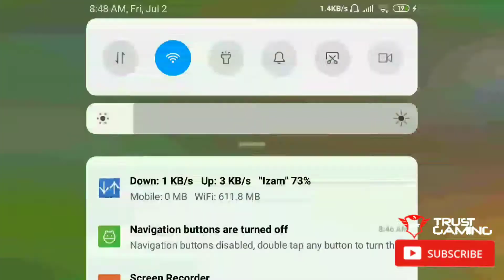GAMEPLAY ANDROID GLOBAL CITY PART 143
Build and design your own city. Create buildings in this city-building simulator

BUILD AND DEVELOP YOUR VERY OWN CITY
Global City is a city-building simulator that distinguishes itself from its peers with its high-quality graphics. Skyscrapers and residential houses, shopping malls and administration buildings, the port and the railway are bound to pleasantly surprise you with their unique and magnificent hi-tech designs.

DEVELOP AND CONTROL RESOURCE PRODUCTION
In this game, you can mine for various types of fossil fuels as well as produce higher-level materials and resources. Build a processing plant and a state-of-the-art factory. Sell ready-made commodities at the exchange and send off ships loaded with resources. Get blueprints, which you can use to upgrade buildings! Put all your skills and knowledge into building a bustling megapolis!

COMPLETE QUESTS TO MAKE YOUR CITY FLOURISH
Meet your city’s enthusiastic residents, who will always have all kinds of business propositions for you. Complete quests, earn items and resources by fulfilling orders, manufacture cars, and get rewards! All international business empires start small!

City development is essentially a joint venture. Luckily for you, in this game, you can create friendly communities, chat in English, trade resources, and provide support to each other. Your team spirit will strengthen your bonds when competing for the top places in tournaments, as well as amazing prizes!

COLLECT TAXES AND INCREASE THE POPULATION
Your city has to grow! Your ingenious managerial solutions and tax-savvy strategies will enable you to increase the population, expand the city limits, develop a business district, and eventually turn that small settlement of yours into a thriving megapolis.

Take the management and planning of Global City into your capable hands!

You can play the online simulator in English for free.